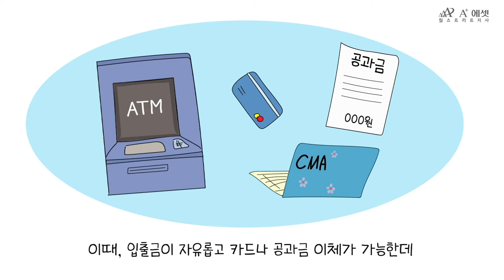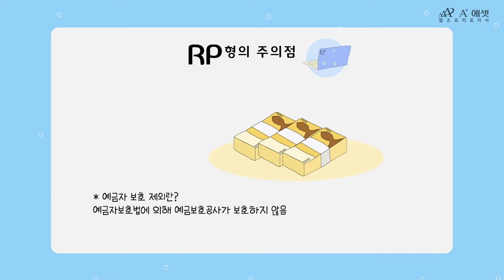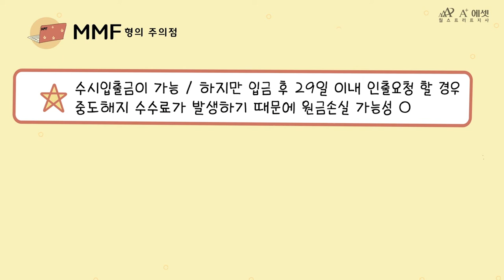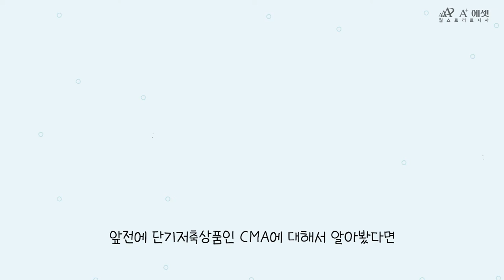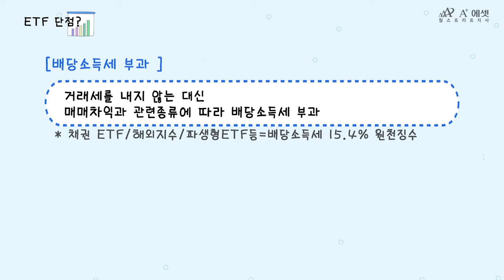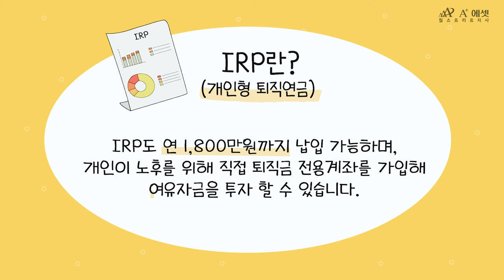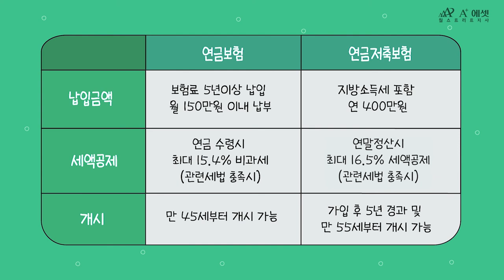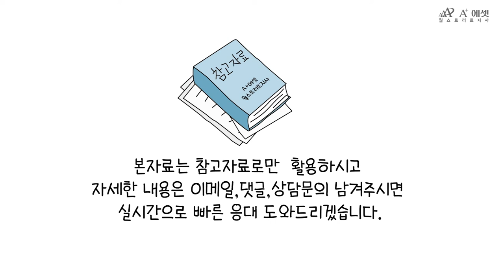신혼부부 목돈마련은 어떻게? 단기,중기,장기까지 몽땅 알려 드립니다! 재테크 심층 포트폴리오 분석!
신혼부부 에피소드 반응이 좋아
신혼부부 시리즈를 심층 분석하는 특별한 번외편을 제작했습니다!
바로 신혼부부 재테크 심층 포트폴리오 분석인데요
자산관리 어려우신 분들 주목해주세요~

* 원하시는 내용  빠르고 편리하게 찾아보세요 ^^
00:00 - 인트로
00:26 - 단기플랜(CMA)
01:19 - RP형
02:07 - MMF형
03:31 - MMW형
04:38 - 중기플랜(ETF)
06:20 - 장기플랜(연금상품)
07:16 - IRP란 무엇인가요?
07:41 - 연금저축펀드 IRP 비교
08:40 - 연금보험 연금저축보험 비교